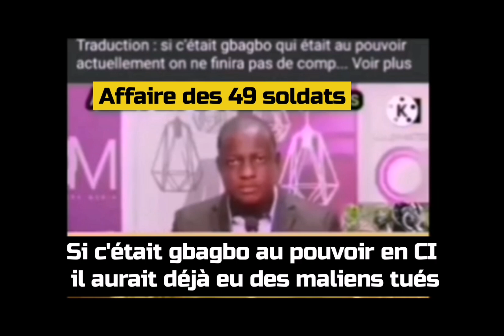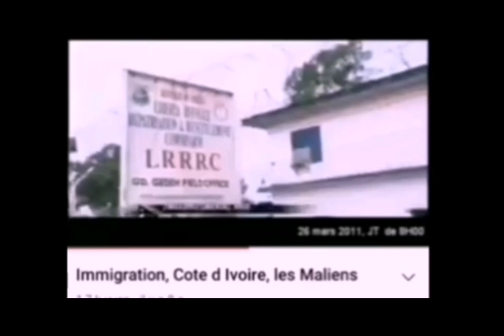Quand quelqu'un marche il laisse des traces 😏